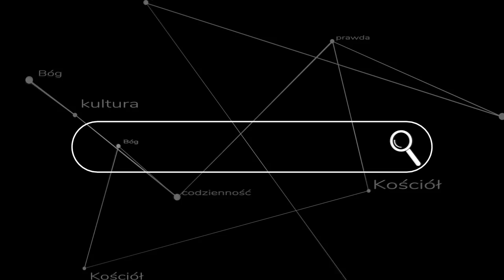Największy błąd Kościoła - odpowiadam na O P I U M #5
O. Szustak w ostatnim materiale z serii OPIUM mówi o najważniejszym zadaniu hierarchii kościelnej, które jego zdaniem jest dzisiaj bardzo zaniedbane. Czy słusznie rozpoznaje on problem? ks. Szymon Bańka FSSPX